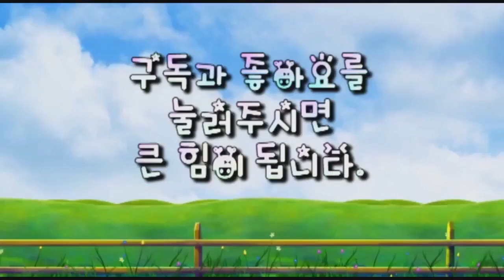■ LGs-TV : 주순영 선교사 / 트로트 전도 복음송 MSG를 만든이유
■ LGs - TV ( Live God Studio - TV )
☆ 주순영 선교사 / 트로트 전도 복음송 MSG를 만든이유